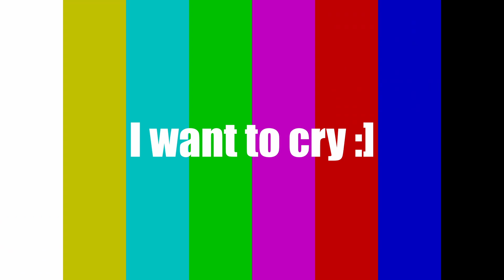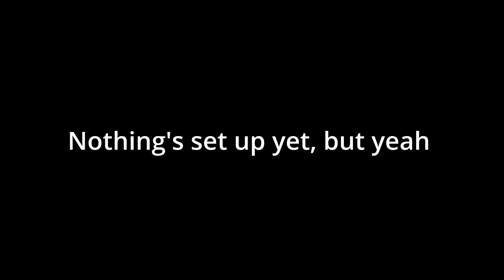Tf2 Clips That Make You Restart Your Editing Progress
Anyways, I'm serious about that streaming thing. Lemme know what you think, OK? :]